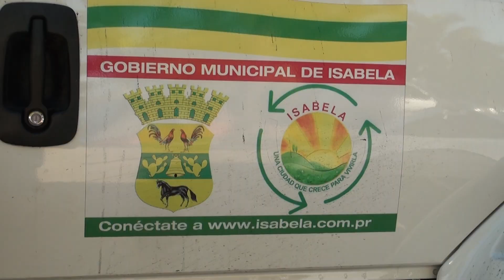Rip Curl Pro 2013 Playa Jobos Event Conservation Initiatives - Part II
As part of the 2013 Rip Curl Pro Puerto Rico, the Rincon chapter of the Surfrider Foundation helped organize 3 morning beach and area cleanups and recycled 359 gallons of plastic, 332 gallons of aluminum, and 356 gallons of glass during the 4 day surf event.